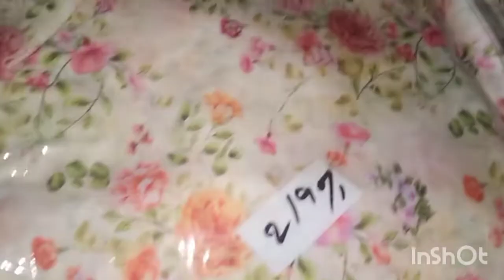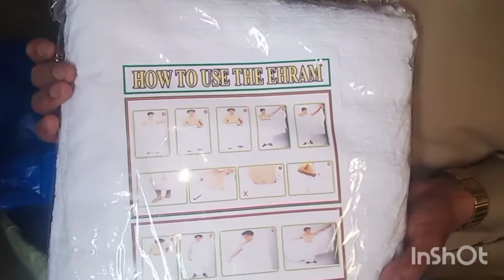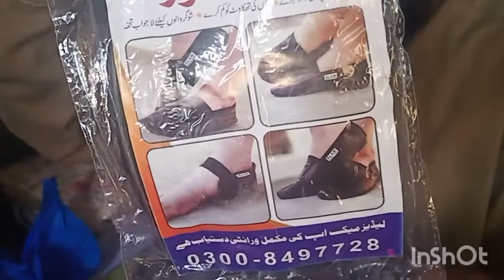Dil khoon k aansoo ronay laga/Mama ki Mehak